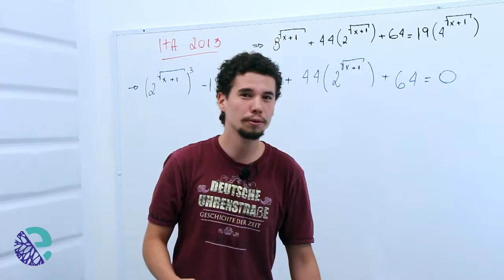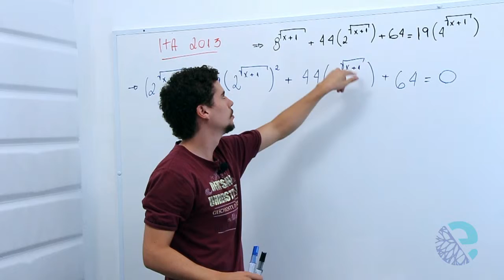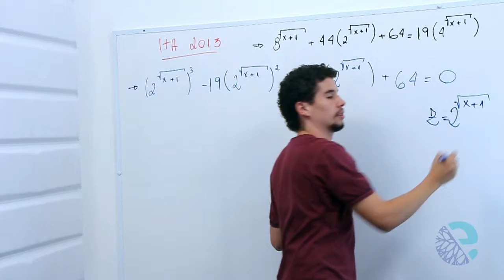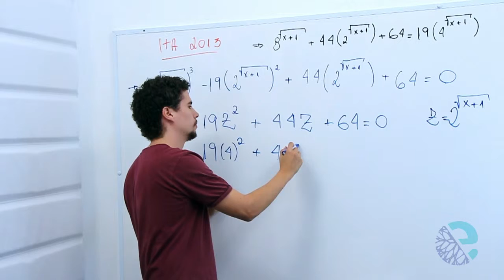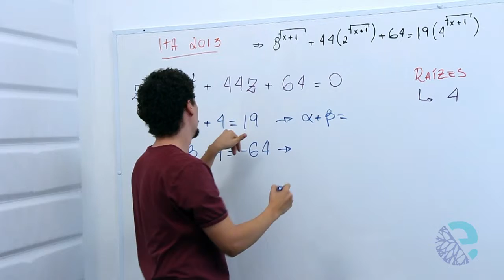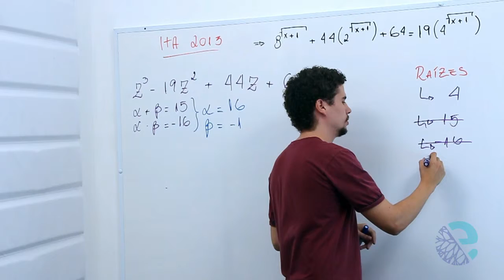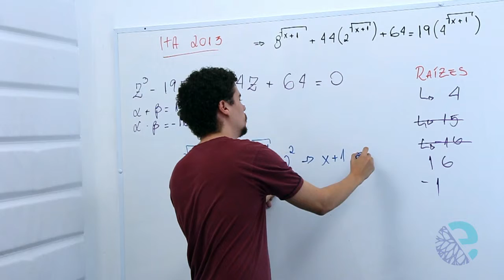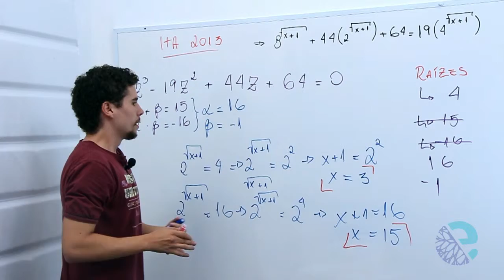2014 02 23 Mat Adann Capitulo2 equações de primeiro e segundo grau,sistemas lineares e fatoração exe